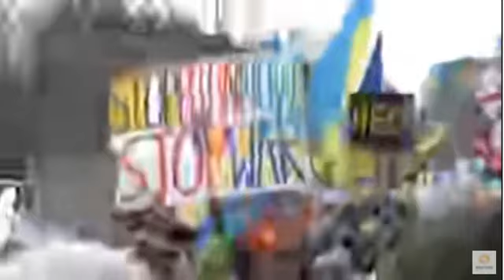LIVE: Protest in Paris in support of Ukraine